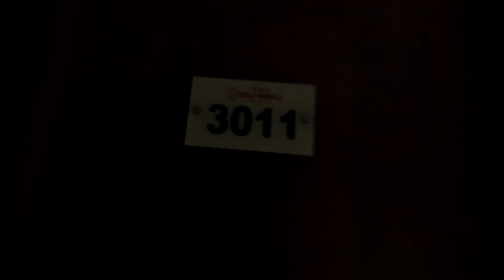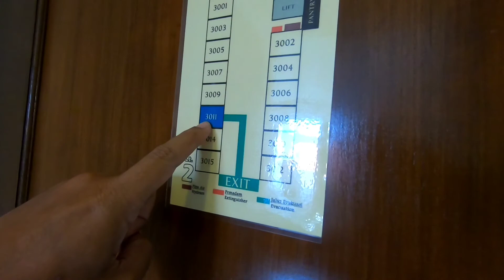BALI WORLD HOTEL Bandung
menginap di bandung tepatnyandi hotel bali world hotel